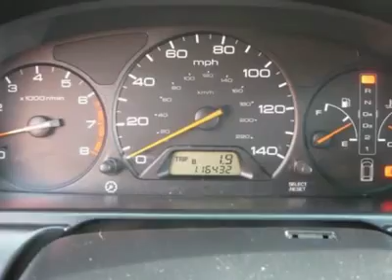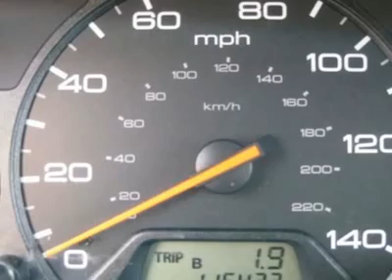2000 HONDA ODYSSEY Jersey City, NJ 36531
2000 HONDA ODYSSEY Jersey City, NJ
Stock #36531

Don't pay too much for the stunning van you want...Come on down and take a look at this wonderful 2000 Honda Odyssey. It's the perfect vehicle for any family. It's ideal for transporting your kids in safety and style and the family dog will love it too! Comes equipped with all the standard amenities for your driving entertainment. This van is loaded up with awesome features like the 4-Speed Automatic Transmission and 4 Speakers. - This 2000 Honda Odyssey 4dr LX Van features a 3.5L V6 PFI SOHC 6cyl Gasoline engine. It is equipped with a 4 Speed Automatic transmission. The vehicle is Canyon Stone Silver Metallic with a Quartz Cloth interior. It is offered As-Is, extended warranty is available. --- You can SEE MORE PHOTOS of this vehicle, Free CARFAX Reports and over 300 more Cars, Trucks, Vans and SUVs. AUTO FINANCING is available on most vehicles - All Credit Accepted. --- We provide all the paperwork, bill of sale, titles, reassignments and temp tags. BUY RIGHT OFF THE LOT - We Open at 9am everyday. - Air Conditioning, Climate Control, Cruise Control, Tinted Windows, Power Steering, Power Windows, Power Door Locks, Power Mirrors, Roof Rack, Rear Air Conditioning, Clock, Tachometer, Tilt Steering Wheel, Steering Wheel Radio Controls, Driver Airbag, Passenger Airbag, ABS Brakes, Rear Defogger, Intermittent Wipers, AM-FM, Cloth Interior Surface,, Third Seat, Cup Holders, Heated Mirrors, Premium Wheels